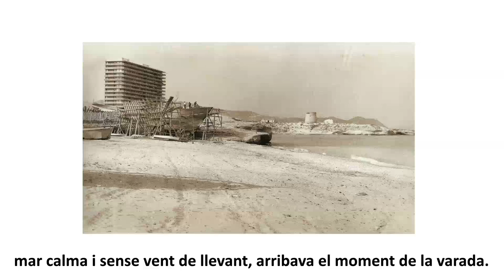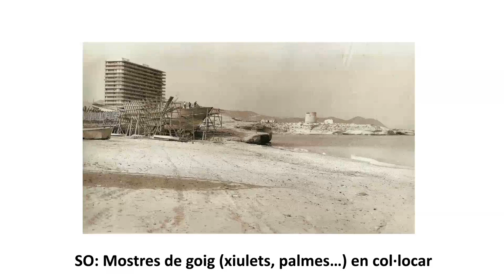Ruta So d'arrel (en Valencià): Astilleros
Aquesta ruta és un projecte etnològic creat per l'Institut IEL Clot de l'Illot i en què ha col·laborat la Regidoria de Turisme del Campello.
Aquest projecte ha consistit en l'estudi del paisatge sonor del passat del Campello a partir de fonts iconogràfiques, entrevistes i material recollit de la bibliografia existent amb el que hem realitzat una recreació i geolocalització dels sons més idiosincràtics.